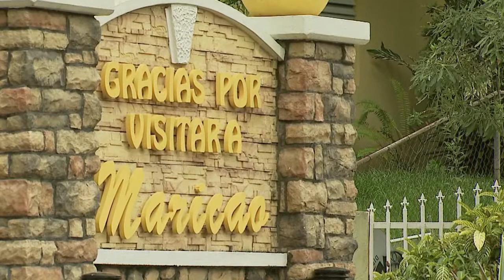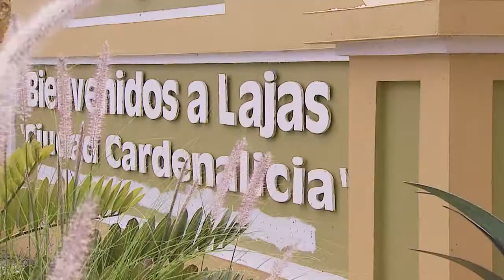Alcalde de Lajas juramenta por quinto término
Está listo para enfrentar los retos económicos  que se presenten durante este cuatrienio, al menos así lo aseguró Marcos “Turin” Irizarry, luego de que juramentara a su quinto termino como alcalde de Lajas.